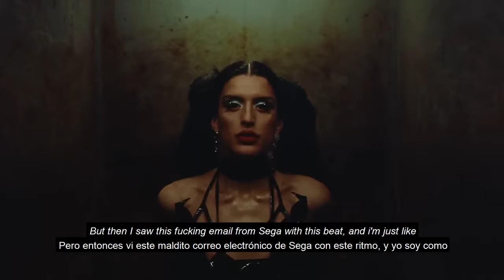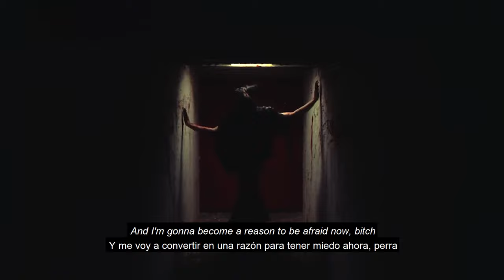Arca & Sega Bodega - Tranny Cum (feat. Eartheater) [Lyric Video]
𝖑𝖆𝖘 𝖙𝖗𝖆𝖉𝖚𝖈𝖈𝖎𝖔𝖓𝖊𝖘 𝖊𝖓 𝖑𝖔𝖘 𝖑𝖞𝖗𝖎𝖈𝖘 𝖕𝖚𝖊𝖉𝖊 𝖖𝖚𝖊 𝖓𝖔 𝖈𝖔𝖎𝖓𝖈𝖎𝖉𝖆, 𝖖𝖚𝖊𝖉𝖆 𝖆𝖉𝖛𝖊𝖗𝖙𝖎𝖉𝖝.